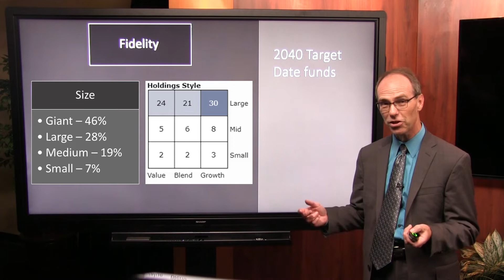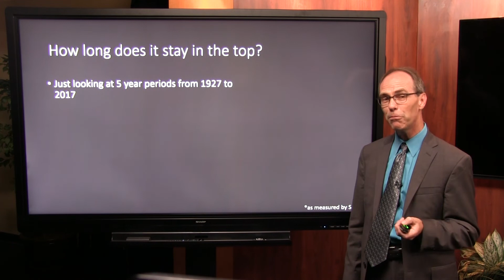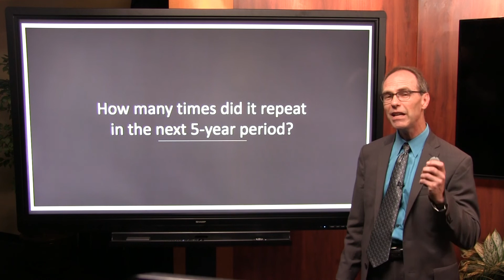Market Records and Reality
The media is obsessed with how hot the market has been; is it overvalued? Is it going down soon? In this video I explain what we should really be concerned about.